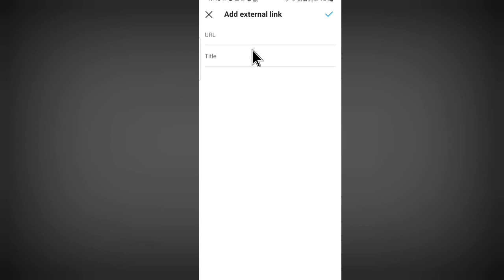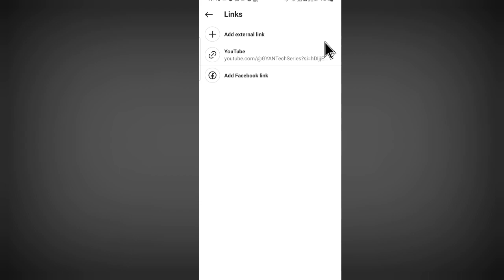Instagram Par YouTube Ka Link Kaise Dalen ~ How To Add YouTube Channel Link In Instagram Bio